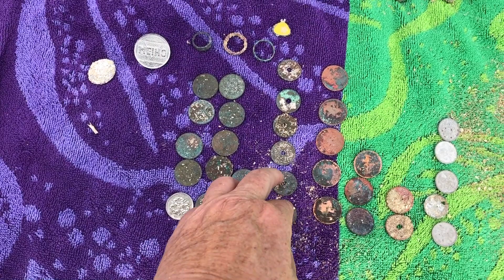Beach Metal Detecting - 3 Rings - Virgin Beach Re-Visit!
Come with me and my Equinox 800 as we fight to reach our clad goal. We re-visit our new favorite beach because man does she produce!! We find three rings today and we chip away at our clad goal of $1,000

Equinox 800 by Minelab
PinPoint Pro 35 by Minelab
Garrett Pro-Pointer Waterproof
DR.OTEK IP68 Waterproof PinPointer
CKG Sand Scoop(large) and Carbon Fiber Handle
CKG Scoop(Small) & Carbon Fiber Handle
CKG Sand Scoop Only
Lesche Digging Tool
Pulse Dive Nokta Scuba Detector
Minelab Equinox 600 800 Metal Detector Hand Book
Metal Detecting Finds Pouch
CAMERA EQUIPMENT
GoPro Hero9 Black
GoPro Hero8 Black
GoPro Chest and Head Mount
Yuneec Q500 4K Typhoon Quadcopter Drone

Have you lost something at the beach or underwater and would like for me to find? Please keep in mind I receive a lot of emails. Only send an email if you truly need my help. If I choose to help you find your item, I will film it for my YouTube Channel and I will recover your item for you for FREE.